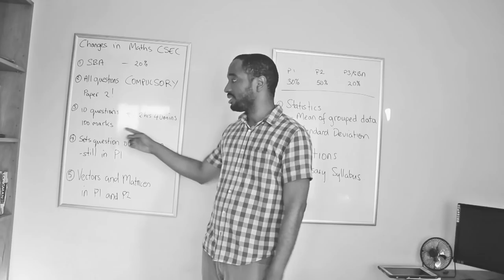CXC Maths - Multiple Choice Tips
SOLUTION SHEET TO RECENT MULTIPLE CHOICE on my instagram

One More Night by DIZARO @dizarofr